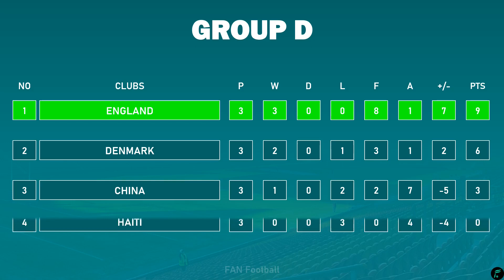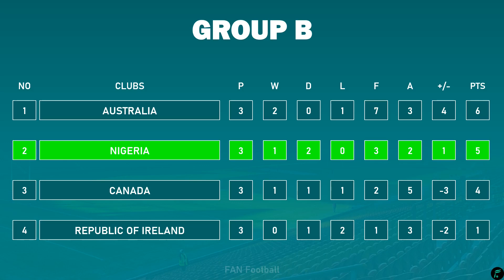Preview, Line-Ups, Head to Head • ENGLAND 🏴󠁧󠁢󠁥󠁮󠁧󠁿 VS NIGERIA 🇳🇬 | FIFA Women's World Cup 2023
Hello Guys, This video is Preview England vs Nigeria FIFA Women's World Cup 2023 Round of 16